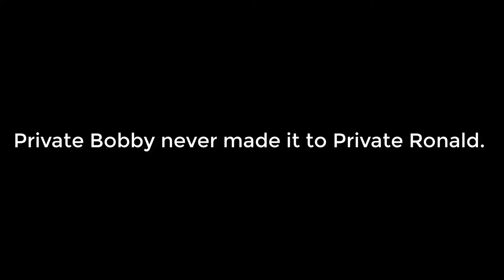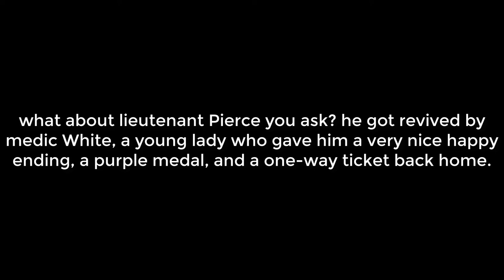Saving Lieutenant Pierce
-[Chapters]-